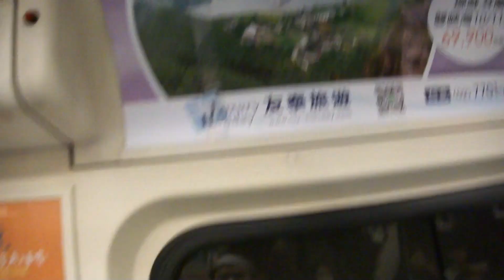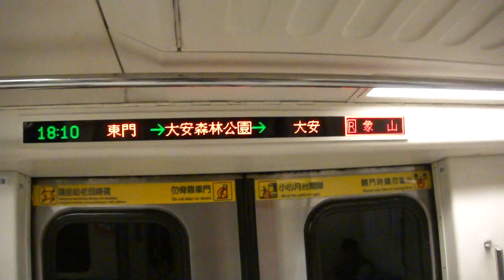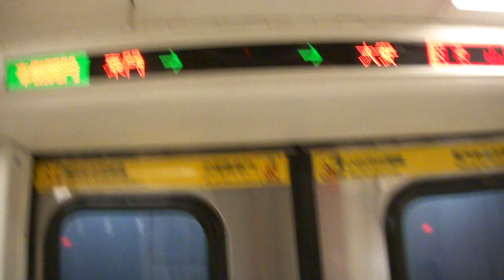台北捷運C301型推進器改裝車進R07東門站沒播音樂往象山的到R06大安森林公園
拍攝時間:2017/3/31   18:09
車次:106